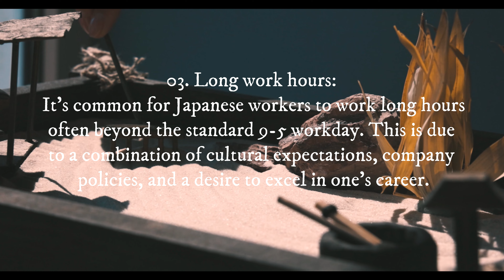Why Japanese Are Hardworking?